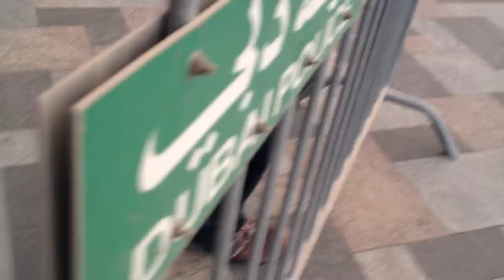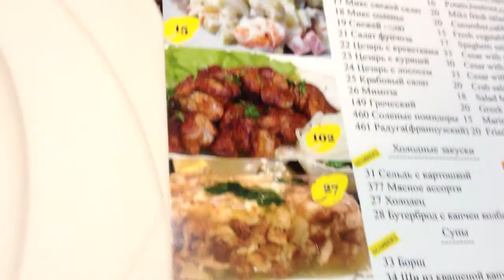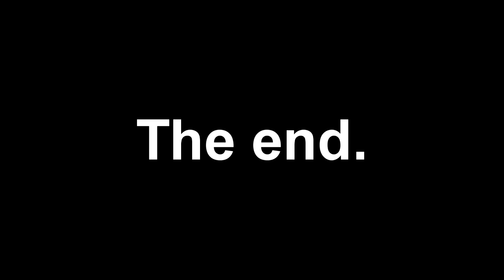HUGE CANNON EXPLOSION! (Vlog #11)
Kind of boring vlog.
Follow @tashkentsky on Twitter
Like my pics on Instagram @tashkentsky
Cheers mate!